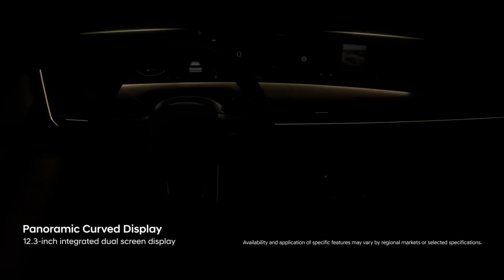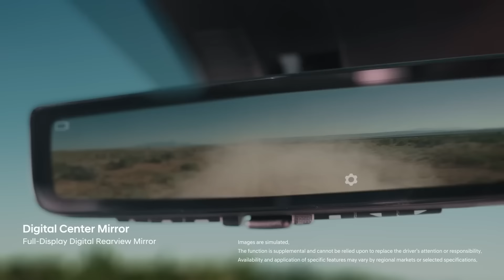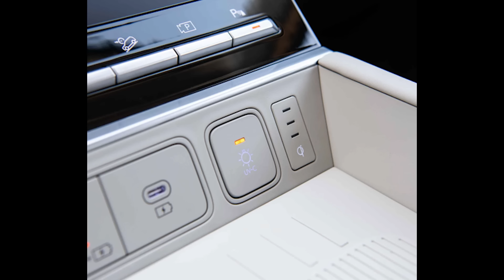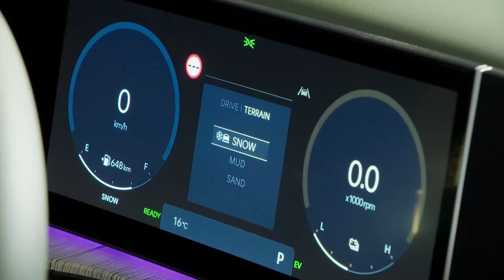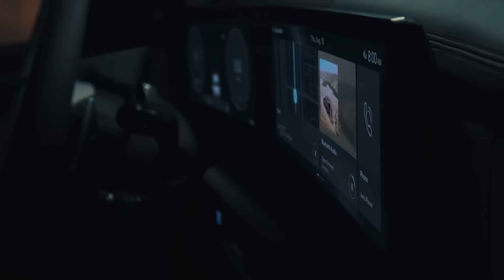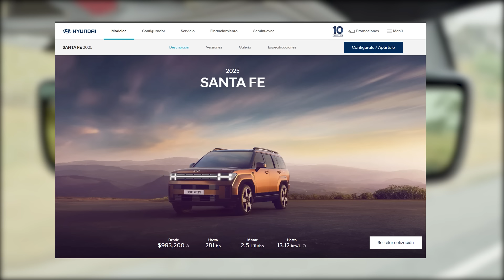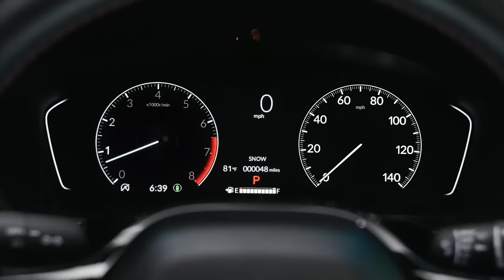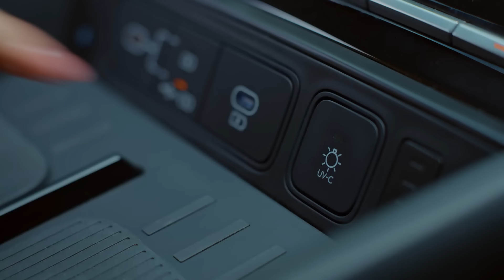IDIOTAS ESTÁN COMPRANDO ESTE HYUNDAI (No me sorprende)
2 Hyundai que nunca compraría, mecánica y revisión de automóviles con El Dios de los autos. Los peores coches Hyundai. Los coches Hyundai que no debes comprar. Malos autos que hizo Hyundai. ¿Debo comprar un Hyundai? ¿Son fiables los Hyundai? Los peores motores y autos Hyundai. Los peores autos que nunca deberías comprar. Coches para no comprar. Consejos de coches.